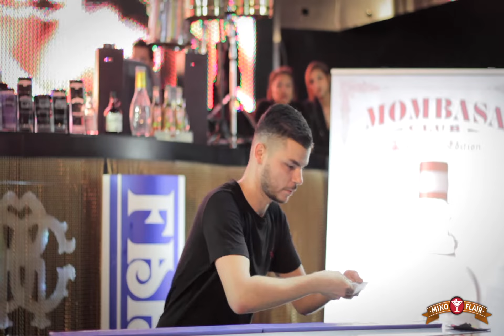Final Luca Valentin Mixo&Flair 2015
Flair competitor final at the Mixo&Flair contest in Cavalli Club in Marbella 23 / Oct / 2015